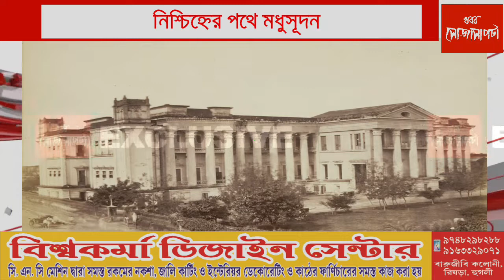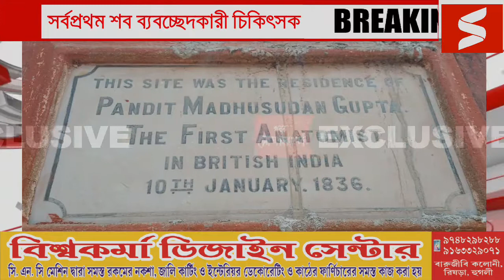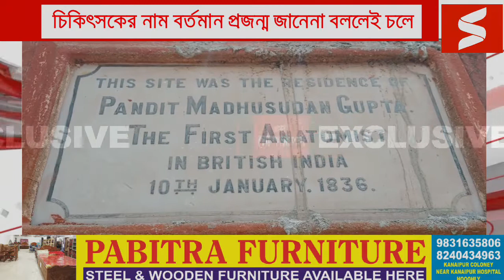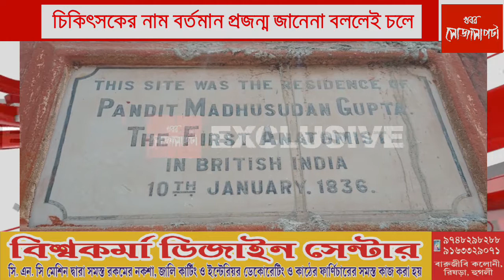নিশ্চিহ্নের পথে মধুসূদন। বৈদ্যবাটির মধুসূদন গুপ্তের হাত ধরেই শল্য চিকিৎসায় নবজাগরণ।